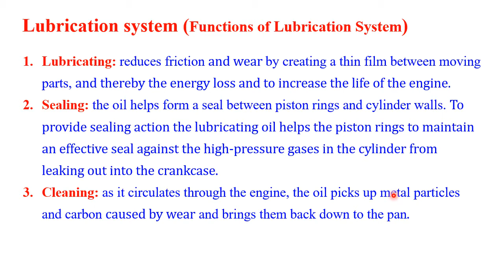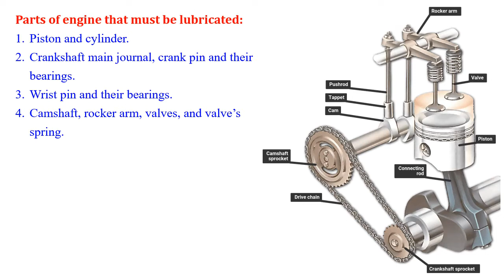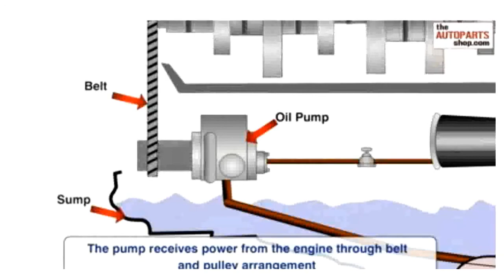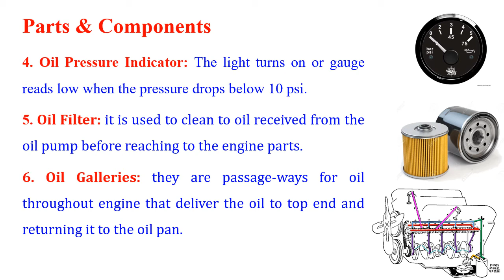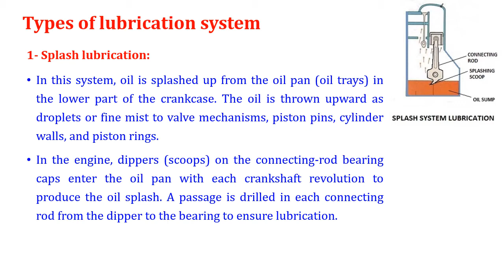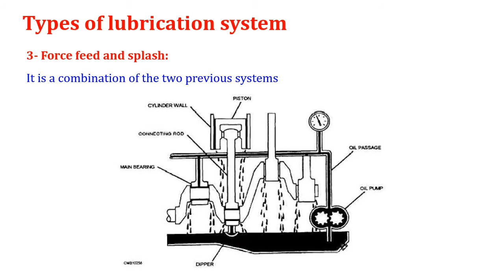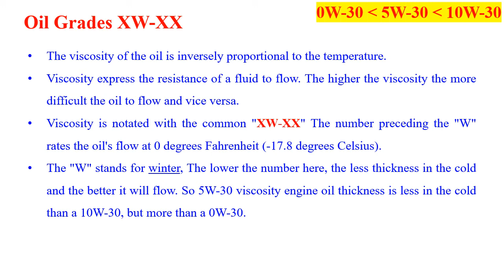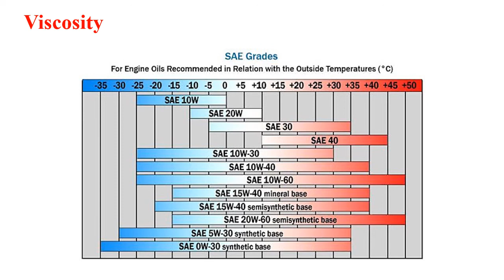Lecture 7 ICE - منظومة التزييت